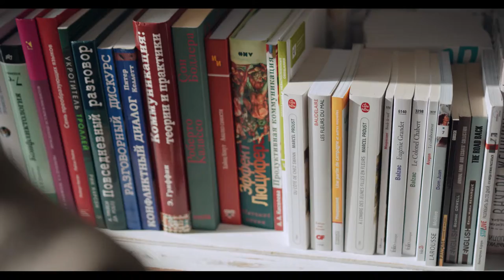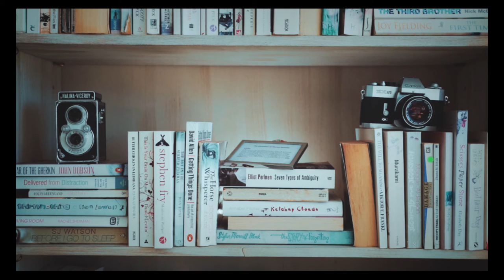BOOK SHELVES MUCIC VIDEO/ BEAUTIFUL SHELVES IDEAS 😉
we have selected some accessories for your home style like beautiful BOOK SHELVES , tables , chairs , vases etc. just check this out.

BOOK SHELVES (wall mounted)

1.BLUEWUD Javies Engineered Wood Wall Décor Shelf Display Rack for Home, Kitchen & Office (Wenge)
2.Amaze Shoppee Wooden Wall Mounted Shelf Rack for Living Room Decor (Brown) - Set of 4 (Design1C)
3.Wood Art India MDF Wooden Tree Wall Mounted Decorative Shelf/Book Shelves for Living Room Home Decor Floating Shelves Set of 4, Orange&White Color
4.FABULO Wooden Floating Wall Shelf with 4 Shelves - MDF Wall Mounted Shelf for Living Room, Bedroom, Office Decor - Display Rack for Books, Kitchen Wall Storage Unit - White, Set of 4
5.Acco & Deco Zig Zag Floating Corner Shelves 5 Tier Wall Mounted Storage Shelf for Bedroom, Living Room, Bathroom, Display Shelf for Small Plant, Photo Frame, Toys and More-with Dark Brown Finish

BOOK SHELVES (stand)

1.Decostyle Book Shelf/Home Decor Display & Storage Rack Unit – 4 Shelves Rectangle Shape (Wenge)
2.Sterling Book Rack for Home Book Shelf 4 Layers for Books, Toys Etc. 126 x 30 x 42 cm Grey Color 1 Pc
3.Sterling Book Rack for Home Book Shelf 4 x 2 Layers for Books, Toys Etc. 125 x 80 x 30 cm Grey Color 1 Pc
4.ELTOP Simple Bookshelf / Multipurpose Rack / Children Bookcases / File Rack for Office / Storage Organizer / Cabinet Shelves for Bedroom Office Living Room (Blue)
5.Dime Store Wooden Book Shelf for Study Room Living Room Bedroom Home Library Kids Books Stand Shelf (Wall Mount, Black)
6.Decostyle Wooden Corner Book Shelf Cum Floor Standing Display Unit (Wenge)
Brand: Decostyle
TABLES
1.ANH MART Folding Computer Work from Home Table for Laptop Study Office Foldable Desk (Beige, Double Layer)
2. Dr Smith Computer Desks, Study Table, Writing Table/Work for Home & Office(Brown)
3.Urban Store Multi Functional Computer Desks|Study Table|Writing Table|Work for Home & Office (Brown-Classic)
4.Deckup Siena Office Table and Study Desk (Dark Wenge, Matte Finish)
5.SOS Space Wood Lite Office A Line Desk Home and Office Table Standard (Yellow)

CHAIR
1.Savya home® by Apex Chair Zoom Home Office Revolving Chair Variation (Infinity)
2.CELLBELL® C104 Medium-Back Mesh Office/Study Chair [Black]
Brand: CELLBELL
3.Savya Home Apex Chairs Elegance Leatherette upholstered Executive Revolving Office Chair
4.TIMBERCHEESE ZEENION Ergonomic CUSIONED Chair in Black with Upgraded Metal Base (Lifelong Warranty) (Full CUSION, with Warranty)
5.OGGON® Ergonomic Swivel Cushion Chair for Office Home Computer Study Chairs (Black)

BEST BOOKS 😉
1.20,000 Leagues Under the Sea Paperback – 1 November
2.The Mysterious Island Paperback – 1 January 2010
by Jules Verne (Author)
3.18 Best Stories by Edgar Allan Poe Mass Market Paperback
4.Tom Gates #16: Mega Make and Do and Stories Too! Paperback – 30 September 2019
by Liz Pichon (Author)
5.The Night Train at Deoli and Other Stories Paperback – 15